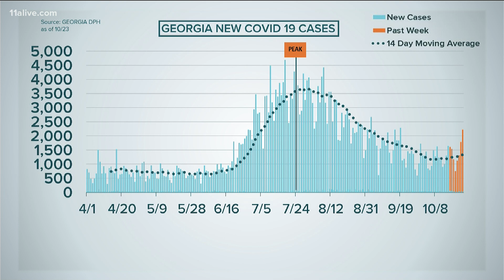COVID in Georgia: Oct. 23, 2020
A look at tests and cases in Georgia as of Oct. 23.